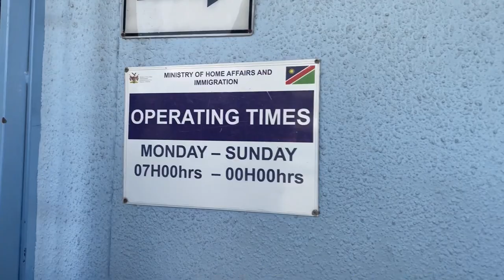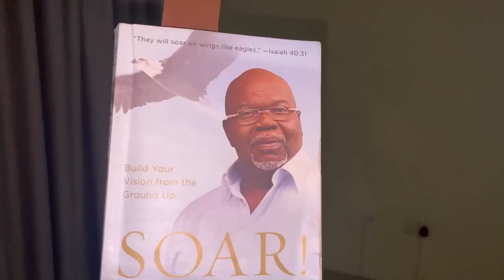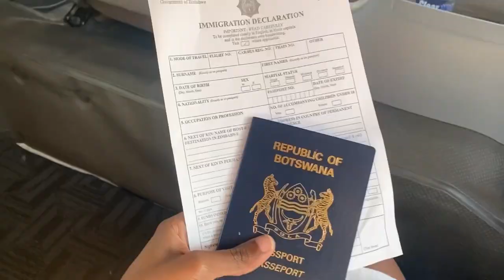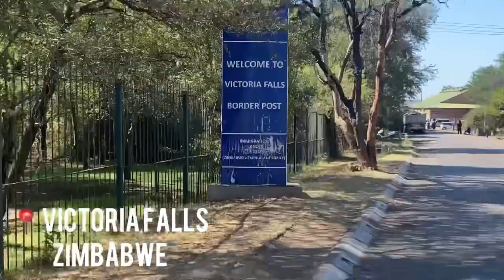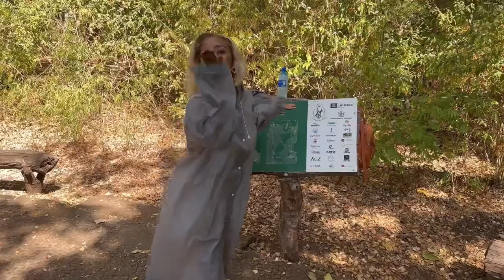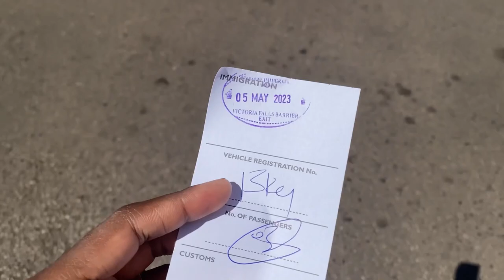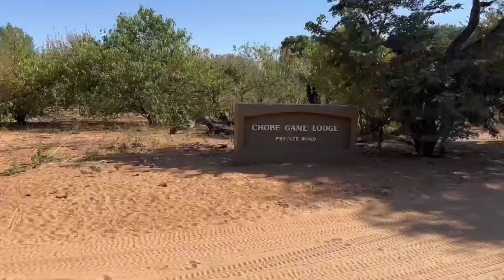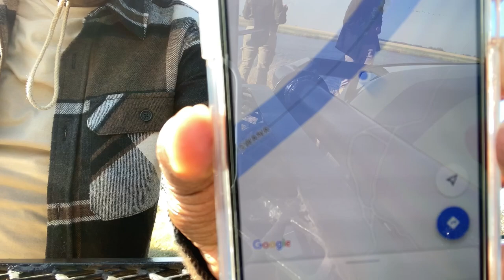Kasane travel vlog: Chobe National park, Chobe river, Victoria falls and Kazungula bridge | Botswana